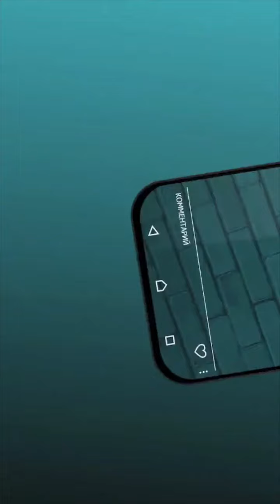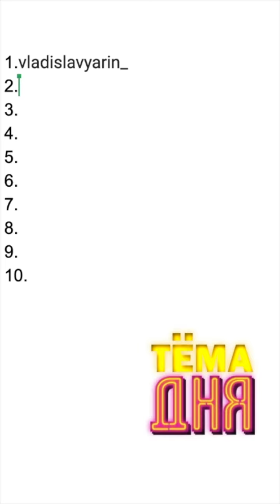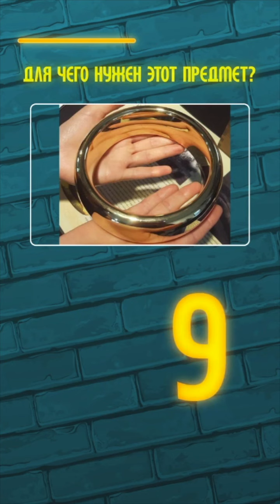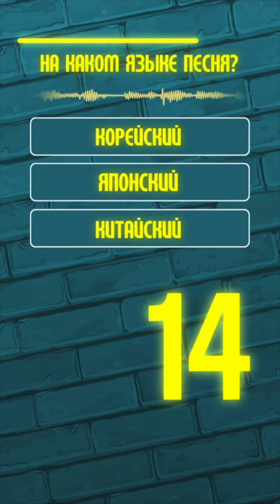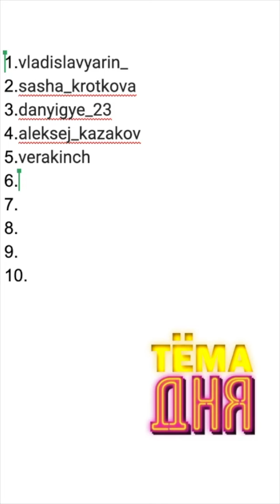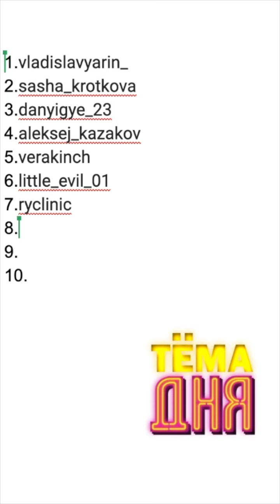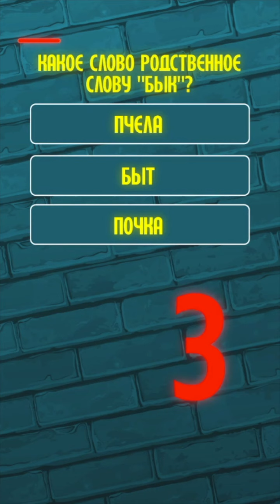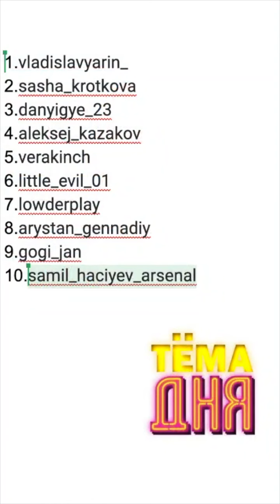12 Игра Тёма Дня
Первая онлайн-викторина на планете земля, которая проходит в instagram. Игры проходят в прямом эфире по средам и субботам в 20.00 на аккаунте @artem_khvorostukhin в instagram.